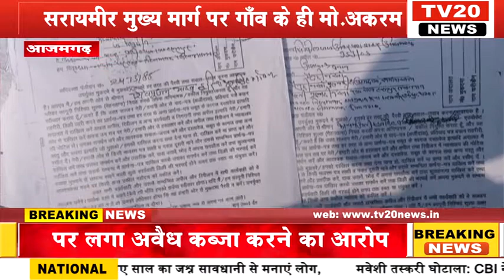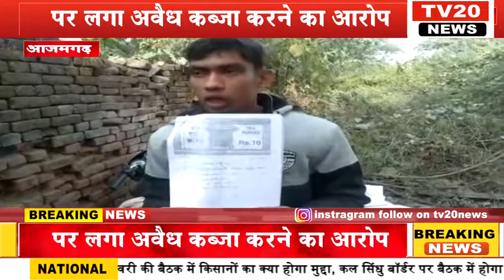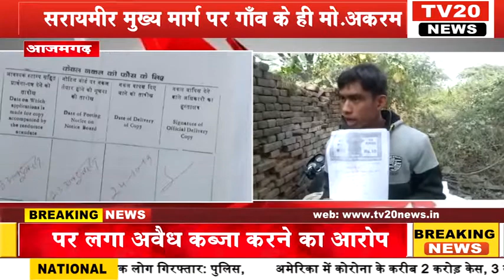TV20 NEWS: सरायमीर मुख्य मार्ग पर गाँव के ही मोहम्मद अकरम पर लगा अवैध कब्जा करने का आरोप